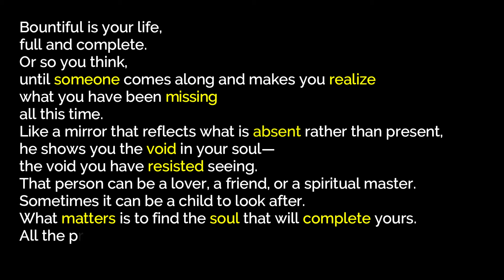Find the Soul that will complete yours! The Forty Rules of Love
Excerpt from The Forty Rules of Love, by Elif Shafak with Voice Over.

“Bountiful is your life, full and complete. Or so you think, until someone comes along and makes you realize what you have been missing all this time. Like a mirror that reflects what is absent rather than present, he shows you the void in your soul—the void you have resisted seeing. That person can be a lover, a friend, or a spiritual master. Sometimes it can be a child to look after. What matters is to find the soul that will complete
yours. All the prophets have given the same advice: Find the one who will be your mirror!".”